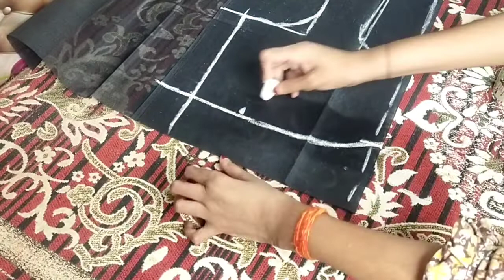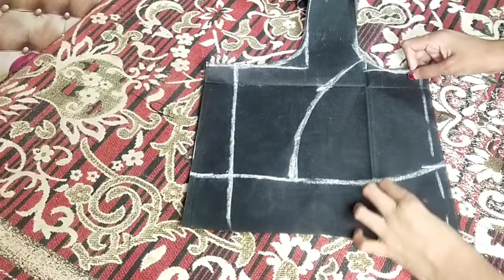Katori Blouse Cutting सभी साइज के लिए करना सीखे | Easy Method In Hindi कटोरी ब्लाउज कटिंग कैसे करें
हेलो इस वीडियो में आप हर साइज के  Katori Blouse cutting करना सीखेगें आसानी से |
This is a very easy tutorial on Katori blouse cutting in Hindi with detail explanation so be sure to watch it fully...

How To Do Katori Blouse Cutting Like Saurabh Joshi's Mummy

1 katori blouse drafting
2 katori blouse drafting and cutting
3 katori blouse drafting step by step
4 katori cut blouse banana
5 katori cut blouse paper cutting
6 paper cutting blouse
7 katori blouse marking and cutting
8 katori blouse pharma cutting
9  katori lbouse cutting
10 katori blouse cutting on paper
11 katori blouse ki cutting
12 katori blouse cutting
13 blouse cutting and drafting
14 katori blouse
15
blouse drafting